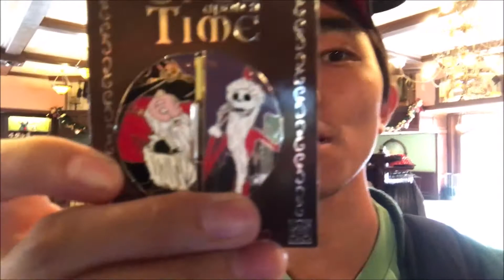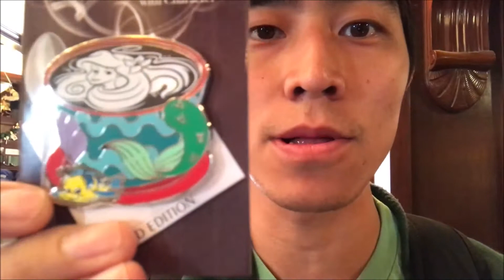We went to Disneyland for Pin Trading Night in November (Vlog)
Hey everyone! This is our daytime vlog of our most recent trip to Disneyland for Pin Trading Night in November! We were there the day before the official start of their holiday celebration, their decorations were already up for the most part and it was beautiful! It was a very fun day (except for when I broke something expensive) and thank you so very much for watching this video!

We have lots of pins to open and share with you guys, as well as a lot of Disneyland vlogs coming up in the near future.

Instagram is also the best place if you want to chat and trade pins with us! Hope to connect with you guys soon!